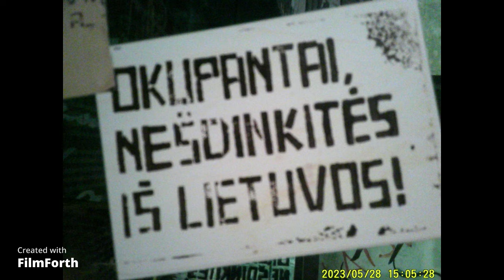ISVYKA I VILNIU 2023 05 28